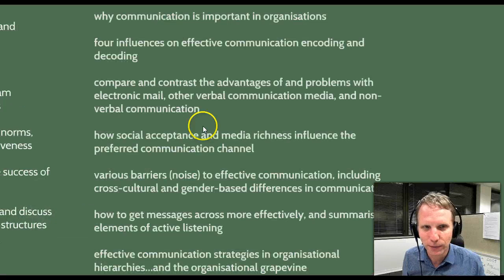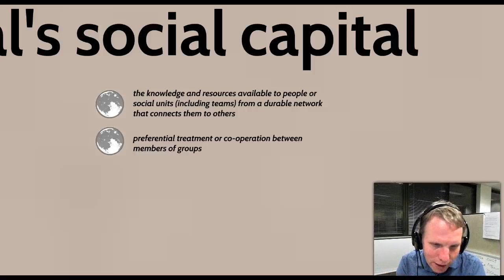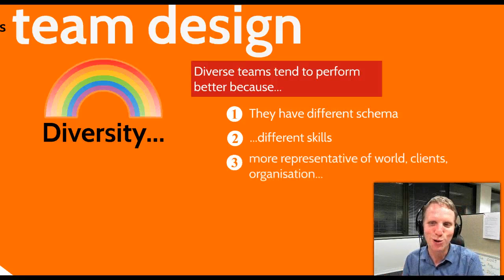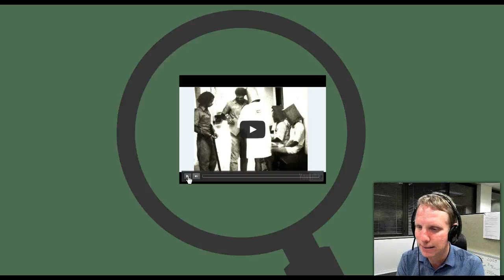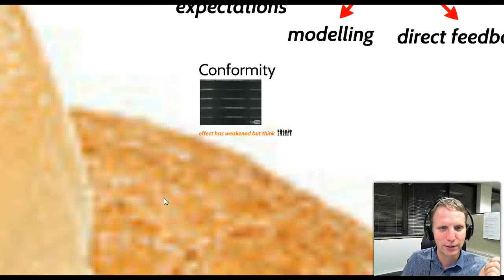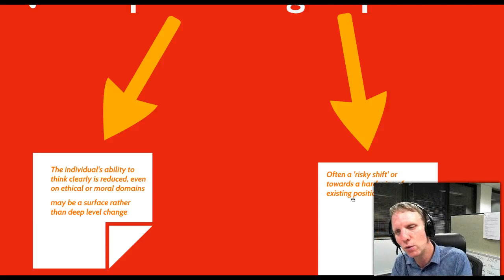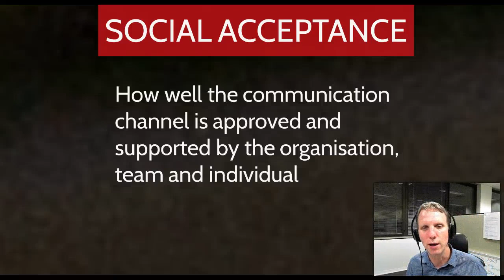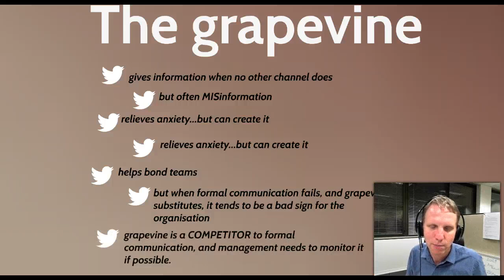PWO ORganisational Behaviour Lecture 6 T1